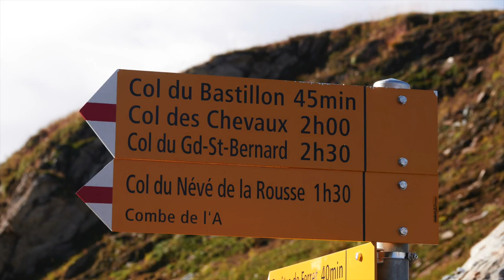Pointe des Lacerandes, vallée d'Aoste, valais, Grand saint Bernard, randonnée en montagne